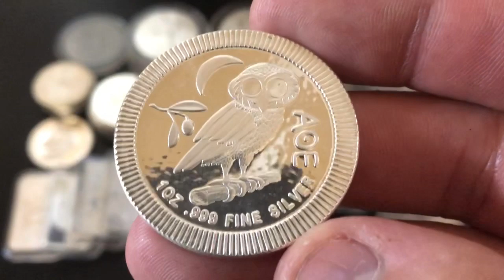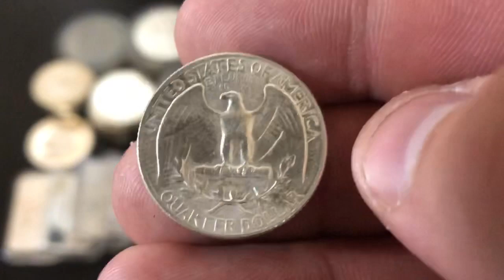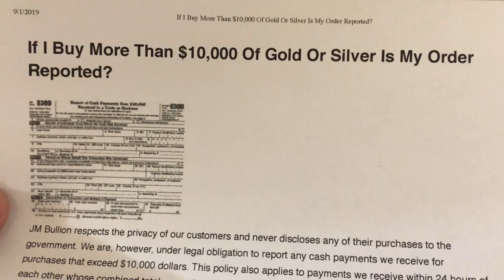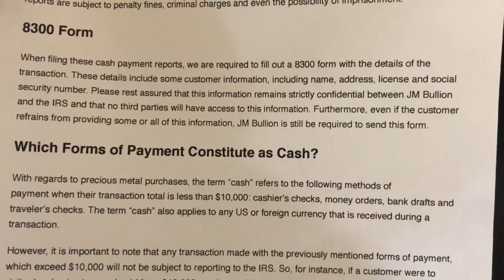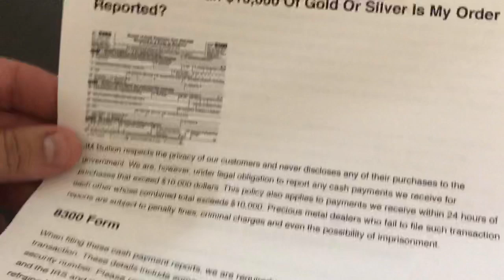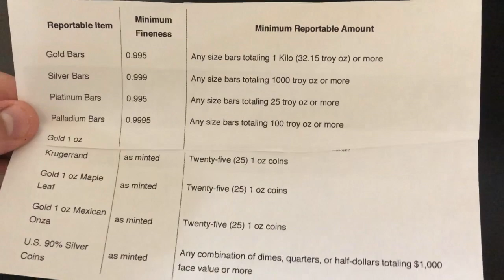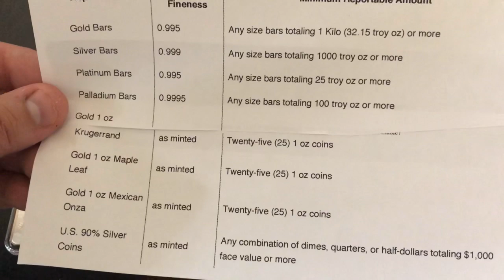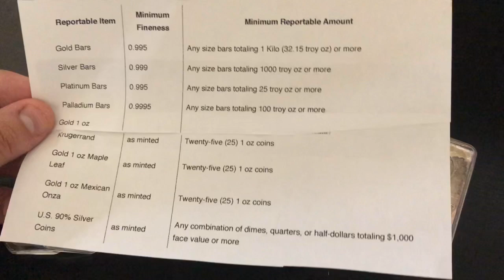Gold and Silver - Capital Gains Tax and IRS Reporting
Gold and Silver are susceptible to capital gains tax and there are times when purchases or sales will be reported to the IRS. I talk about when capital gains tax on precious metals applies and how much it is. I also go over which gold and silver items are reported to the IRS when they are sold in certain quantities. I AM NOT A FINANCIAL ADVISOR OR TAX EXPERT. DO YOUR OWN RESEARCH AND CONTACT A PROFESSIONAL. The IRS 8300 from is filled out and sent to the IRS when you purchase over $10,000 in gold or silver with cash. The IRS 1099-B form is filled out when you sell certain amounts of precious metals in certain quantities. You are required to report profits on sales of precious metals to the IRS and pay the capital gains tax of up to 28% on your own. You are only required to pay the capital gains tax on profits from gold sales or silver sales.

S. Dragons

Topics I cover in this video: taxes on gold and silver, taxes on gold, taxes on silver, taxes on precious metals, silver tax, gold tax, selling gold and silver, capital gains tax on gold, capital gains tax on silver, capital gains tax on precious metals, gold reporting, silver reporting, irs form 8300, irs form 1099-b, gold and silver reporting, investing in gold, investing in silver